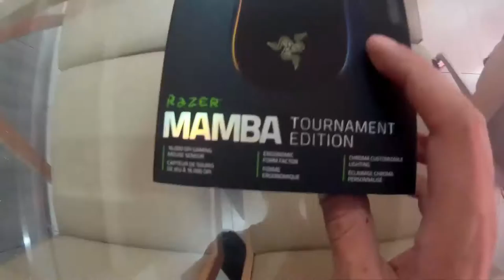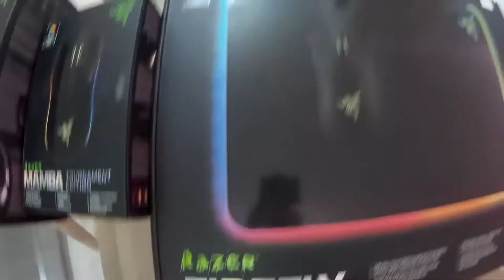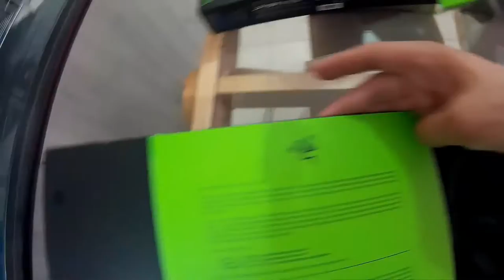UNBOXING Pack Razer (Shaggy Online)